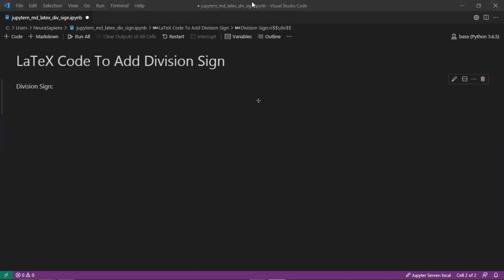Jupyter Notebook | Markdown | LaTeX | How to Add A Division Sign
In this tutorial we will learn how to add a division sign for contents in Jupyter Notebook Markdown cell.

A warm cup of coffee to keep me going with producing free educational content and tutorial videos would be greatly appreciated!

Keep Learning!